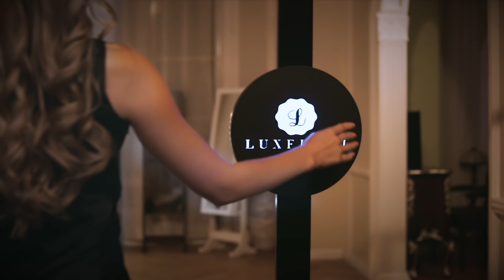Luxfurni 360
Let's go inside the world of luxfurni, to be the creators of your most fabulous lifestyles.